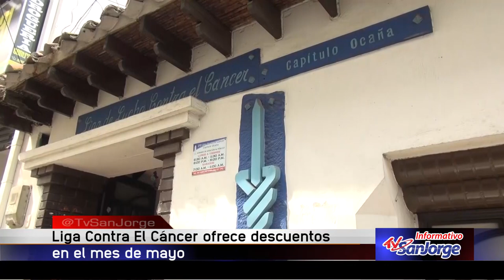Liga contra el Cáncer ofrece descuentos en el mes de mayo